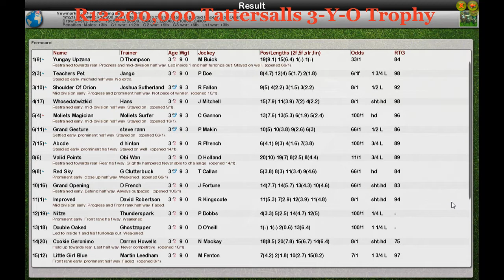FR WK2 R12 200,000 Tattersalls 3-Y-O Trophy